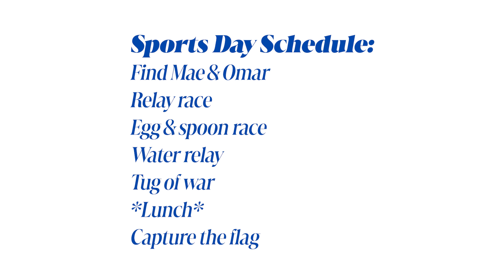Maginhawa Sports Day 2023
Recounting the first ever Maginhawa Sports Day! Join me as Mamasons, Panadera, Ramo, Guanabana, Bintang and Moi Moi Island go toe-to-toe. Thank you to everyone for participating and giving it your all :)